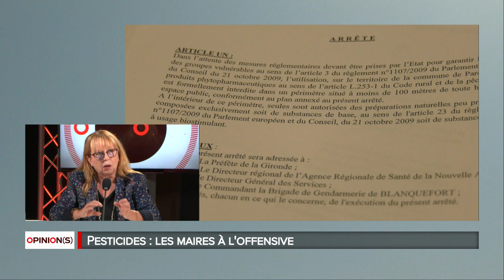Opinions - Pesticides : les maires à l'offensive